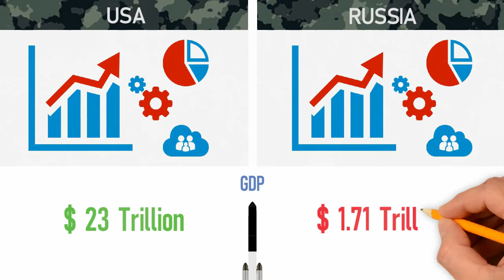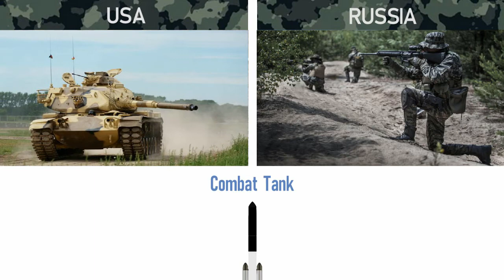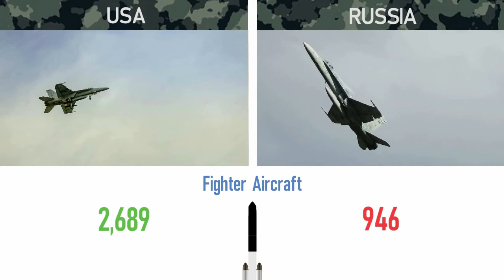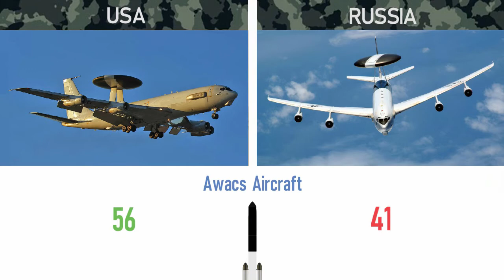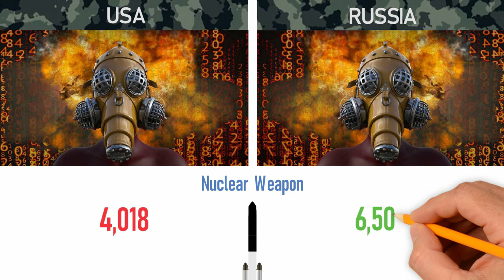USA vs Russia Military Power Comparison - 2022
In this video we did a military comparison between two countries to see who is more powerful.
USA and Russia.

In this video, we compared the land, air and naval forces of both countries.
Images in the video are representative.